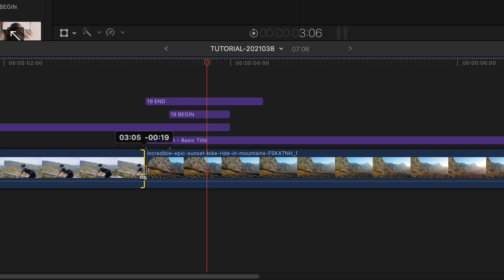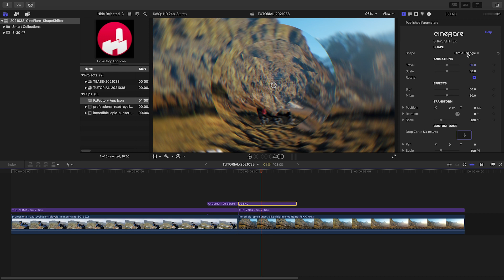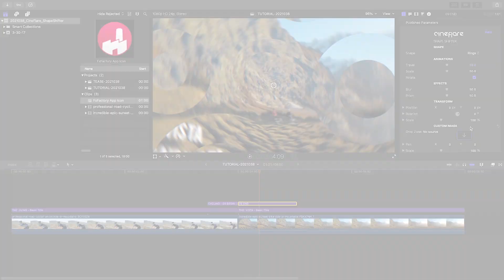Shape Shifter Transitions for Final Cut Pro - First Look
Get mind-bending shape-shifting transitions in CineFlare ShapeShifter.